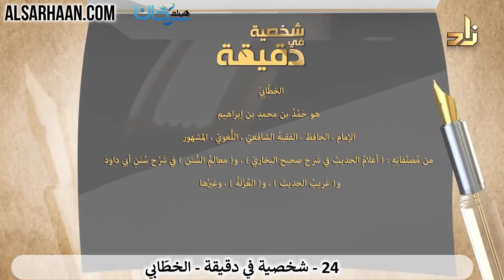93/24 🇸🇦 تعرف على أعلام الأمة في دقيقة: الخطّابي.